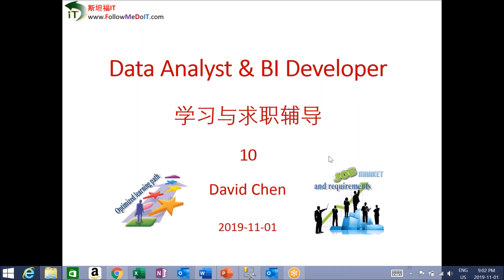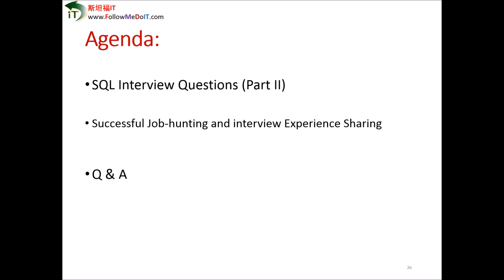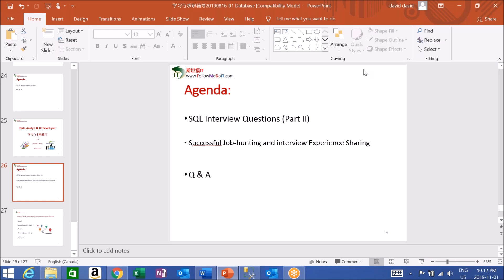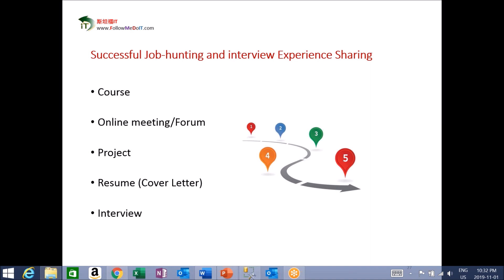数据分析师，求职辅导： 我做数据分析师 面试、求职、跳槽经验分享，及职场感悟！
这是我拿到的第二个数据分析的职位，这个职位也真正的让我跨入了高薪IT的行列。之前在第一个数据分析师的岗位上做了半年，在公司早已得心应手，本想安稳安稳，不想机会找到了我，就跳槽了，是Contract，但Rate几乎又翻了一倍。

我是四年前来到加拿大，糊里糊涂的上了个College，毕业后好不容易在一个工厂找了个Technician的工作，每小时不到20块。实在觉得憋屈又没前途，后来就学习了数据分析，第一个数据分析师的工作薪酬就翻倍了，  跳槽后又翻了。

在此我想分享一下我的面试、求职、跳槽的经历，和职场感悟，也说说我在新公司遇到的有趣的事情：在第一周，每次碰到老板，她都说：“I Love Your. ", 与大家共勉！